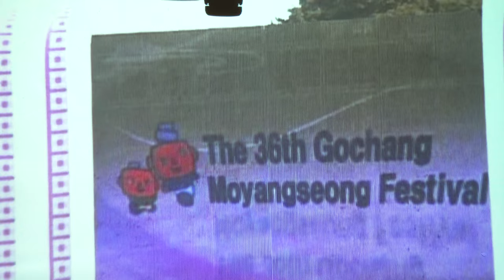오갑피 품바 모니털 영상 영등포시장 푸른극장 품바일번지 18-2-25편집자 장털보